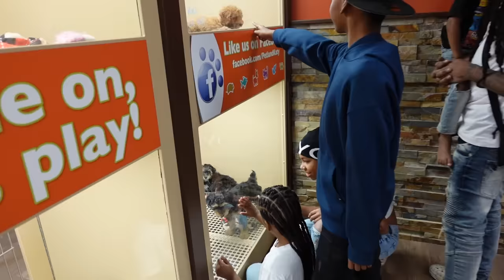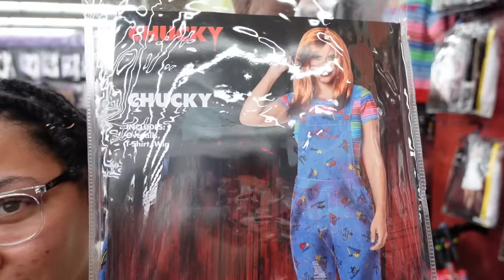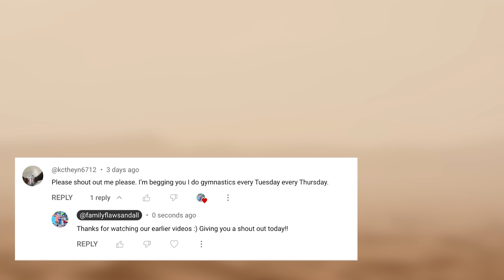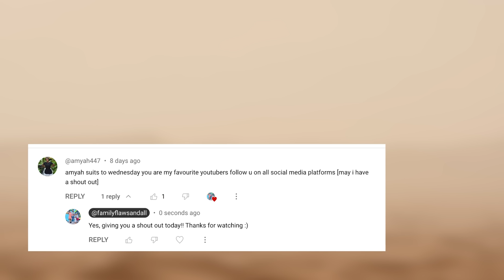SURPRISE!! We got a NEW PUPPY!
Today we take you for the journey of picking out our new puppy :) The kids have been wanting one forever and we finally agreed! Watch to the end to see our new puppy's name